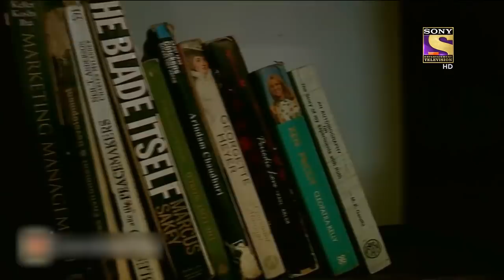Best Of Crime Patrol - Egocentric - Full Episode